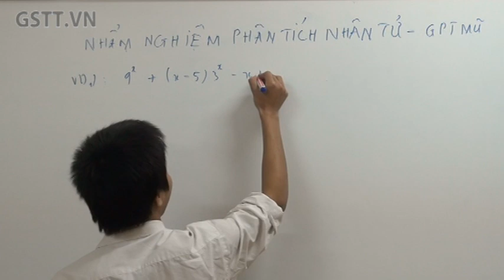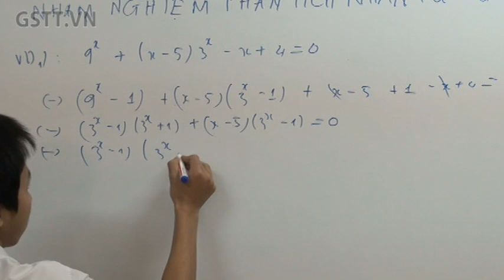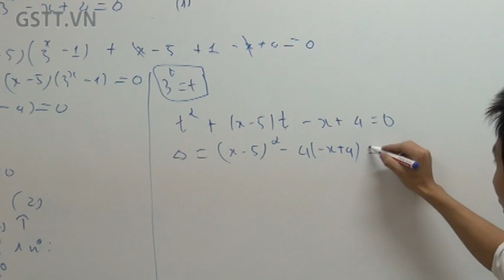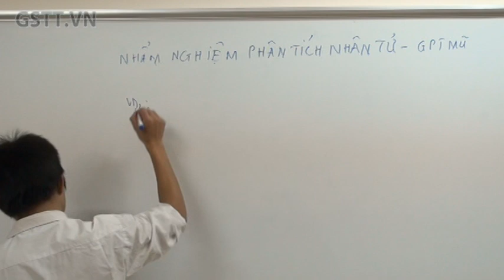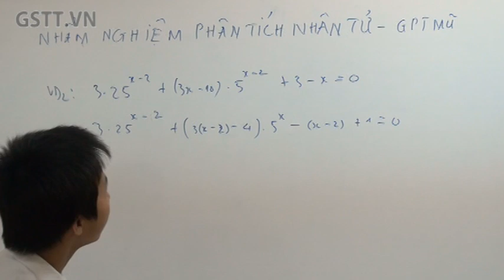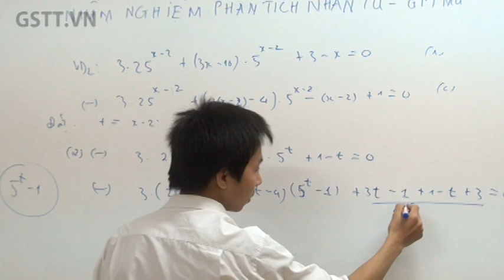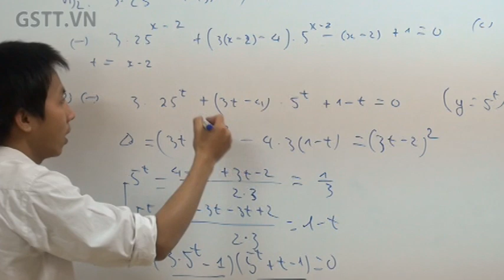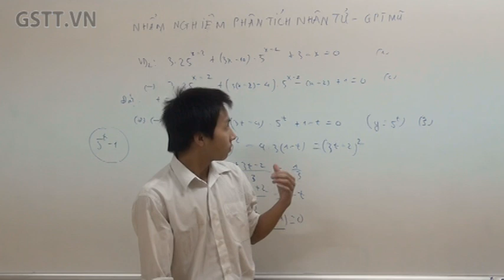[TOÁN] Tư duy nhẩm nghiệm phân tích thành nhân tử - giải PT mũ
Để xem thêm những bài giảng Ôn thi Đại Học của các Thủ Khoa như - Tăng Văn Bình, Phạm Văn Khánh,. và nhiều thủ khoa khác. Các bạn truy cập - Gstt.vn Group

Giới thiệu: GSTT.VN

" - GSTT.VN là nơi hội tụ các sinh viên ưu tú đến từ các trường đại học tại Hà Nội. Các thành viên của GSTT.VN đều có những thành tích đáng nể trong học tập. Chúng tôi đều là những thủ khoa, á khoa, đạt giải Olympic Quốc gia, quốc tế,.. Với phương trâm  "chia sẻ đẻ thành công", chúng tôi nguyện đem hết sức mình để mang những kiến thức của mình truyền đạt lại cho các bạn học sinh, sinh viên.
- Mục đích:  Chia sẻ kiến thức sâu rộng giữa sinh viên với học sinh và giữa sinh viên, học sinh với nhau
Danh mục hoạt động:
1. Đạo tạo lớp tại chỗ:
a. Ôn thi đại học: Tất cả các trình độ.
b. Ôn thi Đại học từ xa lớp 10, 11
c. Ôn thi vào cấp 3 trường chuyên, lớp chọn
d. Ôn thi học sinh giỏi: các cấp
e. Ôn thi Tài năng Bách khoa
f. Tiếng anh: Giao tiếp, TOEIC, IELTS
g. Tiếng Trung: Giao tiếp
2. Đào tạo di động
a. Tổ chức giảng dạy tình nguyện theo định kỳ các trường cấp 3 khu vực hà nội
b. Tổ chức các buổi hội thảo chia sẻ kinh nghiệm thi cử tới các trường học
c. Tổ chức tiếp sức thi cho sinh viên ngay tại giảng đường các trường đại học
3. Đào tạo online
a. Bài giảng ôn thi học sinh giỏi, đại học
b. Bài giảng kiến thức đại học
4. Giới thiệu gia sư cho các gia đình: GSTT.VN là nơi duy nhất hội tụ các gia sư từng là thủ khoa, á khoa và học sinh giỏi Olympic quốc gia, quốc tế. Ngoài ra GSTT.VN là nơi duy nhất yêu cầu các ứng viên gia sư phải thực hiện bài giảng video trước khi nhận lớp và được công bố trên website để các học sinh, phụ huynh có thể tham khảo.
5. Cung cấp sách theo yêu cầu cho các học sinh ở vùng sâu vùng xa.
6. Tổ chức viết sách theo chuyên đề: Một số tác phẩm đã được ra đời.